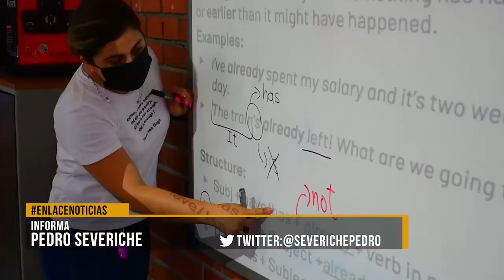ESCUELA NORMAL REGRESO A CLASES